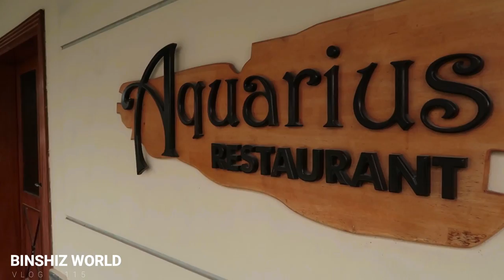Weekend Vlog • A Day At Barracuda Beach Resort Umm Al Quwain • Jabel Al Jais • weekend trip